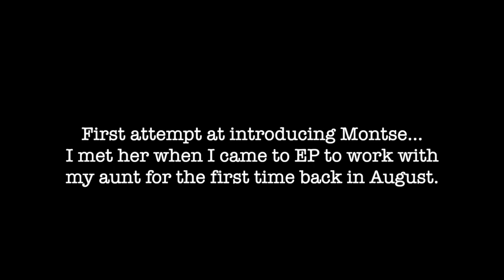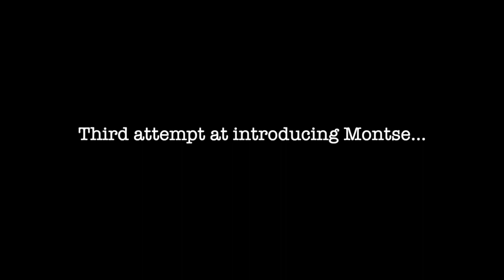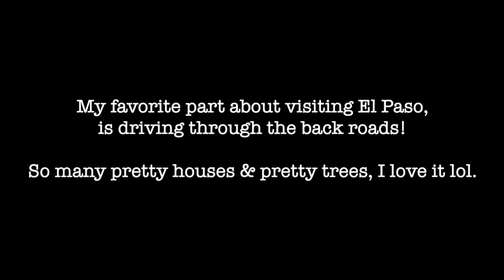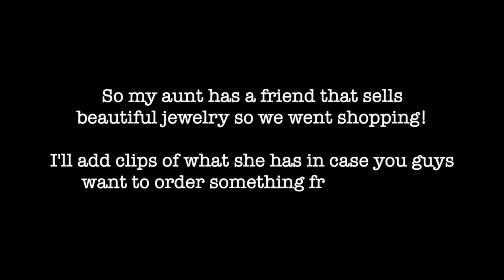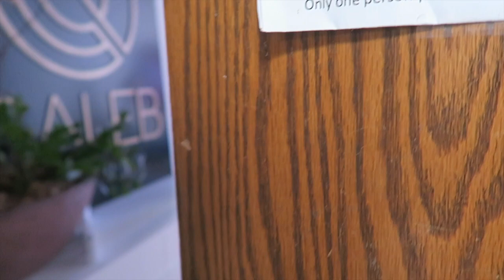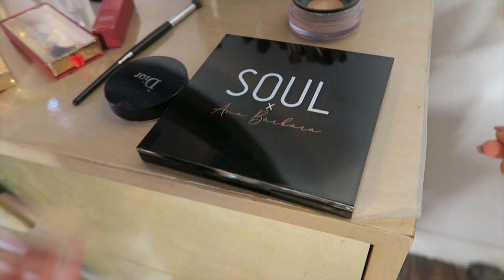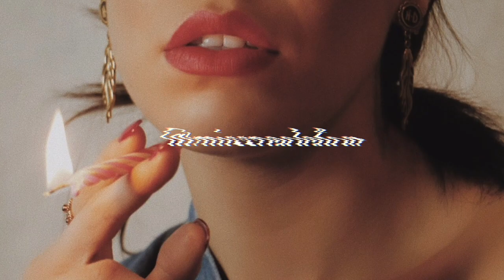TRAVEL WITH ME TO EL PASO, TEXAS & MEET MY AUNT VANESSA GUZMAN - THE LIFE OF AN ACTRESS | PAOLA FOG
You have no idea how excited I am to finally share this vlog with all of you! For the past six months, I’ve been working with my aunt Vanessa Guzman (Latina Actress & Athlete) to create her Website, YouTube channel & so much more! And finally today I get to bring you guys along as I travel to El Paso, Texas to continue this amazing project we have started together. It’s been a busy, yet fun journey, but most importantly I’m so grateful to have the chance to share these moments with all of you! :)

Xoxo, Paola Fog.

Hi, I’m Paola and currently 24 years old! One day I asked myself, "what is the one thing that scares me the most?" The answer was starting my own YouTube channel. I realized that my fears were keeping me away from doing something that I have always wanted to try. Guess what? I did it! Now here I am having the time of my life talking to you about the things that I am most passionate about FASHION, BEAUTY, HEALTH, ENTERTAINMENT & COMMUNICATION. These five things make me happiest and I hope that they inspire you as well. I hope you enjoy! :)